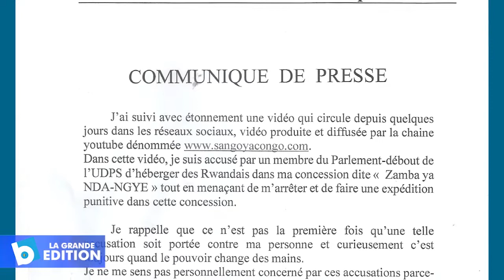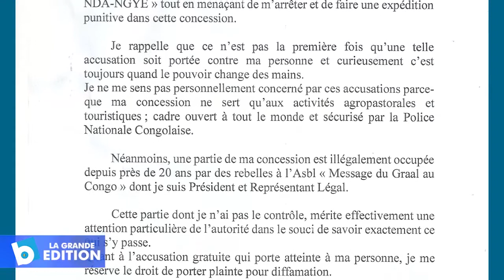Communiqué de Presse de Innocent Nda-Ngye Mpia